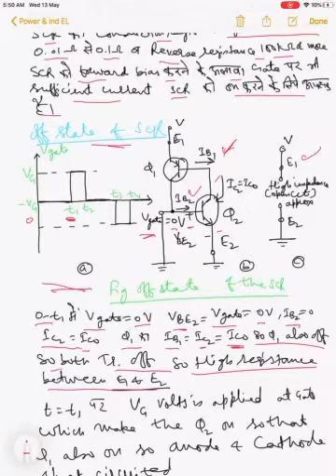Silicon Controlled Rectifier(SCR)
Basic construction,operation and characteristics of SCR is explained in this video